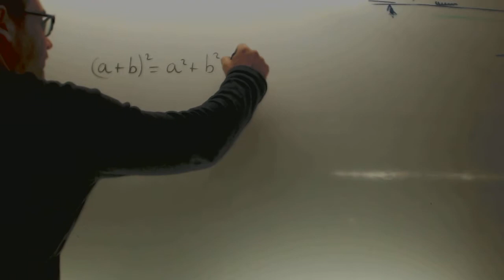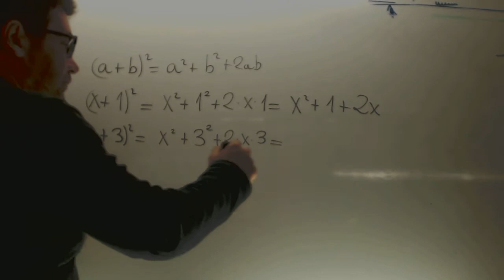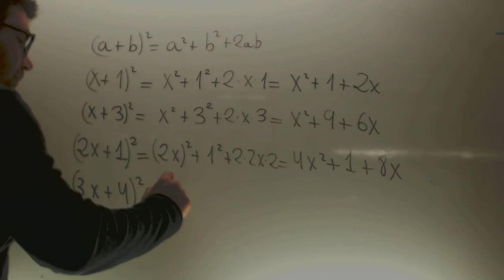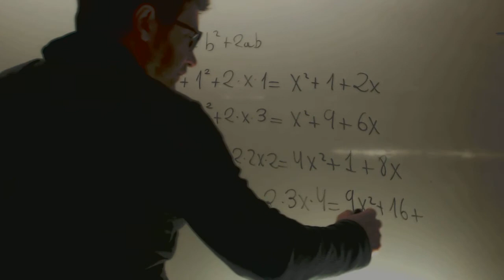Producto notable 1 Matematicas 2 ESO Academia Usero Estepona